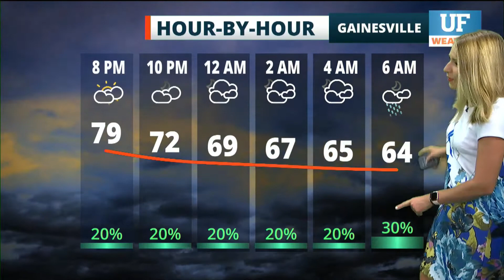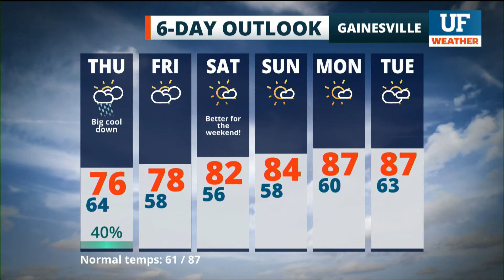Local forecast for Gainesville-Ocala - May 12, 2021 4 pm ET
Local forecast as seen on WRUF-TV (Cox 1006 or 10.1) and published May 12, 2021 4 pm